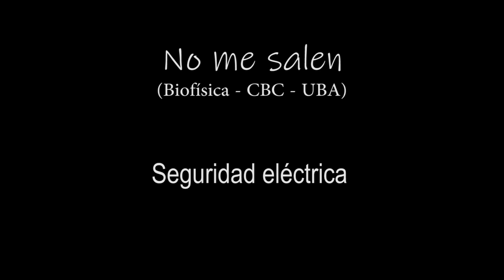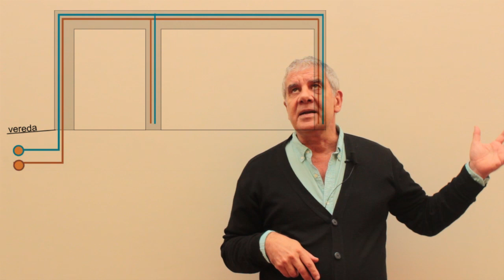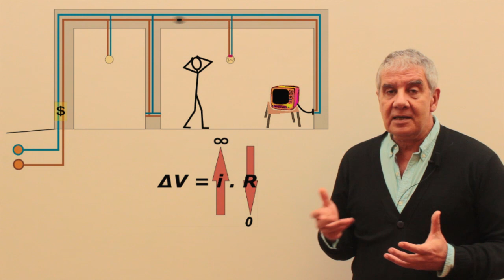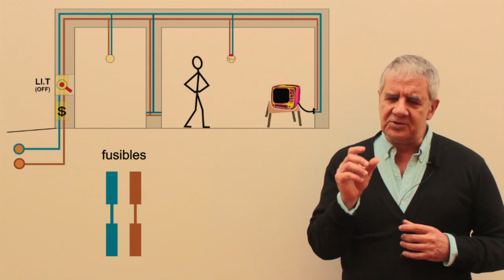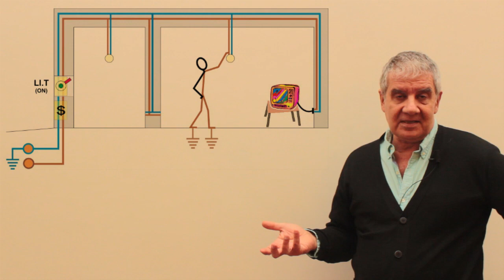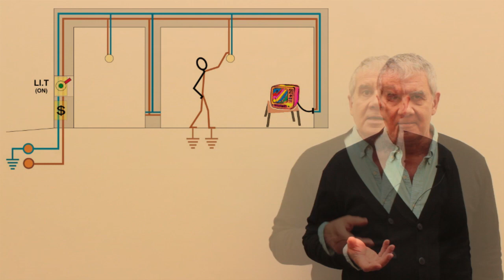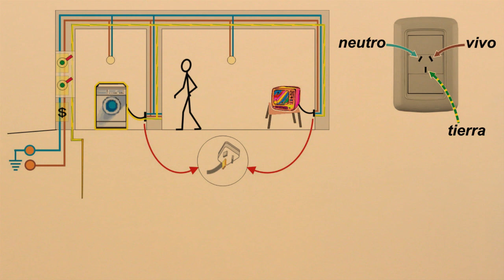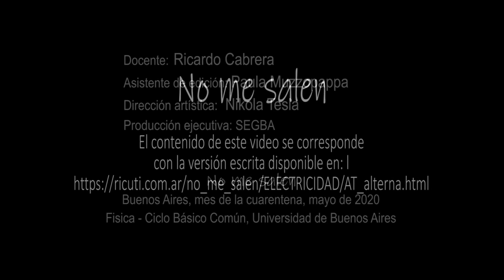Seguridad eléctrica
Física, electrodinámica, instalación domiciliaria, seguridad, disyuntor diferencial, llave térmica, cable a tierra. Nivel secundario y universitario. Complemento del curso de Biofísica del CBC, UBA. El contenido de este video se corresponde con la versión escrita disponible